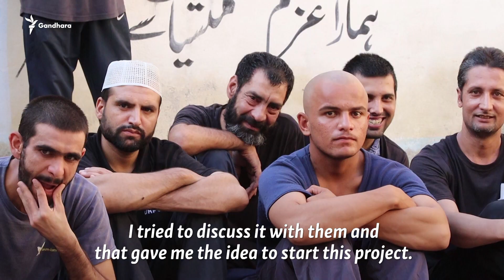Pakistani Woman Offers A 'Bright Future' For Drug Addicts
A young Pakistani woman has opened a rehabilitation clinic to treat drug addiction in the town of Charsadda, 20 kilometers from Peshawar. Saba Khan, a newly qualified psychologist, says she has treated 89 addicts so far since opening in March, including women.